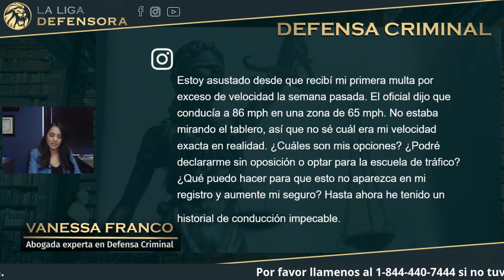Recibí mi primera multa por exceso de velocidad. Registro y Aumento de seguros?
Pregunta Original:
"Estoy asustado desde que recibí mi primera multa por exceso de velocidad la semana pasada. ¿Cuáles son mis opciones? ¿Qué puedo hacer para que esto no aparezca en mi registro y aumente mi seguro? "

La abogada de Defensa Criminal de la firma La Liga Defensora, Abogada Vanessa Franco, brinda asesoramiento legal en profundidad. Consulta de Defensa Criminal gratis. Llame ahora para comenzar su consulta gratuita: + 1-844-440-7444

Los abogados galardonados de La Liga Defensora han ayudado a miles de clientes con casos de leyes de crimmigration, inmigración, penales, lesiones personales y empleo ofreciendo excelentes servicios legales. Con millones recuperados, años de experiencia y un historial constante, la comunidad legal ha  econocido al bufete de abogados con múltiples premios: Super Abogados | Rising Stars, los 100 mejores abogados litigantes a nivel nacional, el premio a los abogados de distinción, el premio a los 10 mejores abogados a nivel nacional, las 10 mejores firmas de abogados en satisfacción del cliente y el premio Avvo's Client Choice.

Crimmigration, Drogas, Violencia Doméstica, Robo, DUI, Asalto, Agresión Sexual, Fraude y mas...

Ubicaciones:

LOS ANGELES
3701 Wilshire Blvd Suite 1111,

SAN JOSE
111 N Market St,

INLAND EMPIRE
4200 Concours St #360

FRESNO
8050 N Palm Ave Suite 300